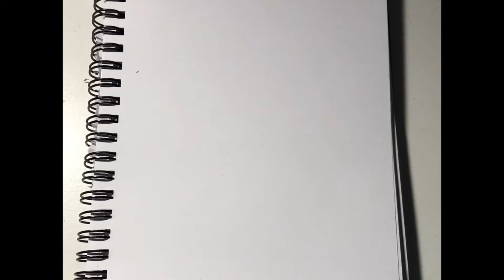I Use Watercolor Pencils for The First Time!! (not the best)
Hi, today I tried using watercolor pencils for the first time. Lets just say, it didn't turn out the best. Enjoy the video!!
If you see this, comment "watercolor"!
I need a name for my fans, like PewDiePie has bro's, or Kiera Bridget has the Bridget spinners! Comment your ideas!!!
does anyone actually read these descriptions??